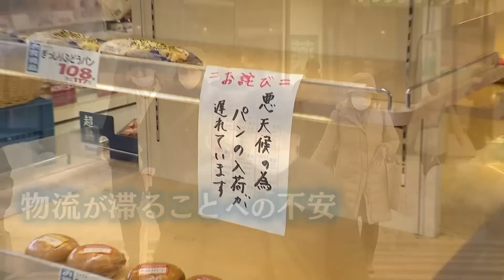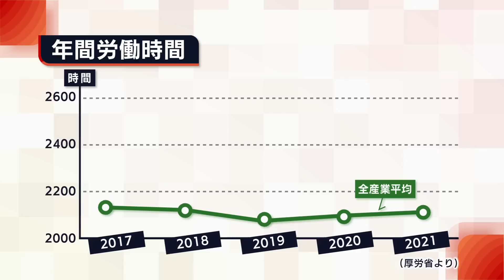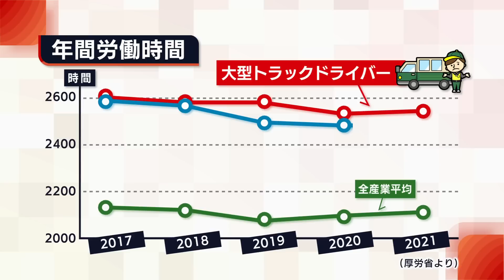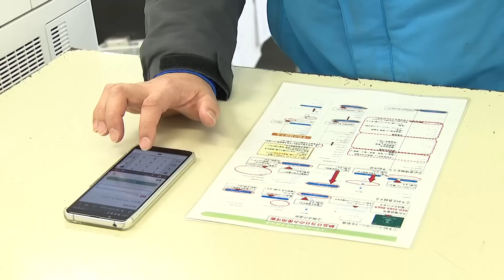荷物が届かない!? 物流の危機「2024年問題」 トラック運転手不足が懸念 対応急ぐ現場【新潟発】(2023年2月放送)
2024年春、ドライバーの労働時間の基準が改正され、拘束時間が制限される。これにより、トラック運転手が不足するとともに輸送量が減少し、予定通りに荷物が届かないことが懸念されている。法律の施行まで1年あまりとなるなか、対応を急ぐ現場を取材した。